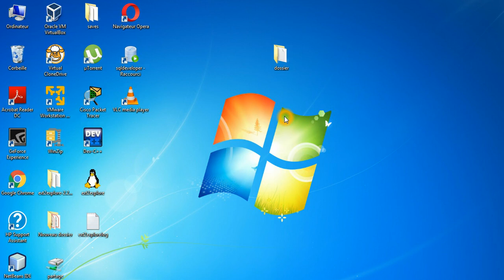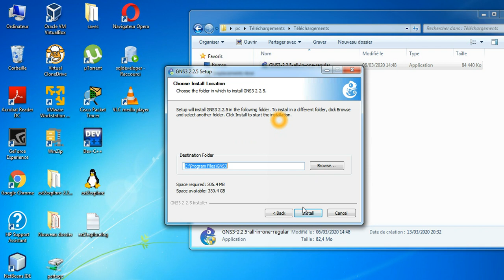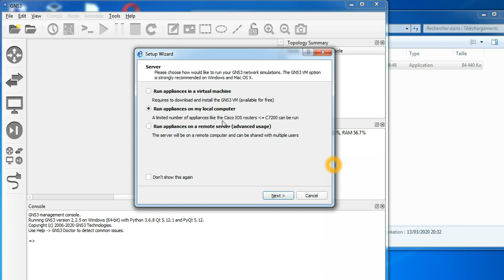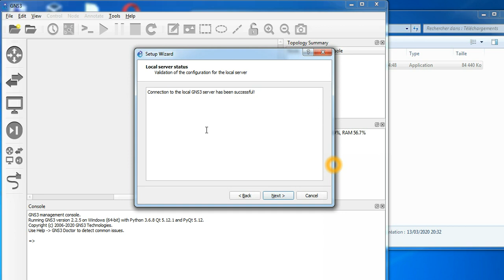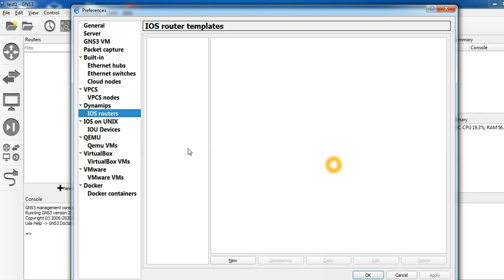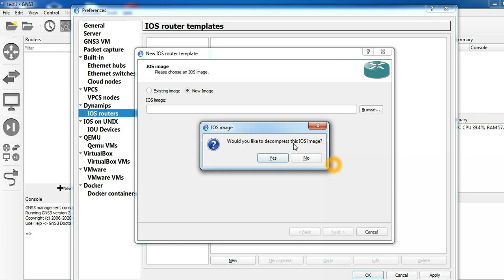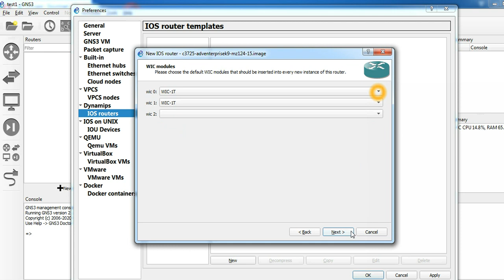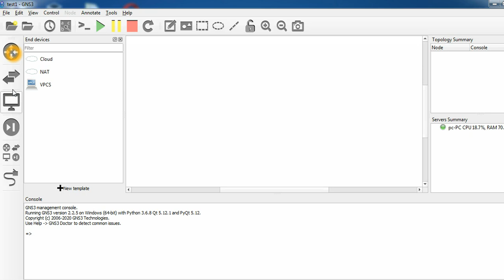Installation de GNS3 et ajout d'un routeur تنصيب و اضافة راوتر في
dans ce tuto on va voir comment installer GNS3 v2.2.5
comment ajouter un routeur C3725 dans GNS3
 GNS3 تنصيب و اضافة راوتر في